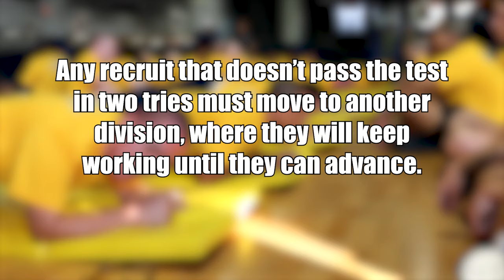Week 1 - PACER - Recruit Takeover